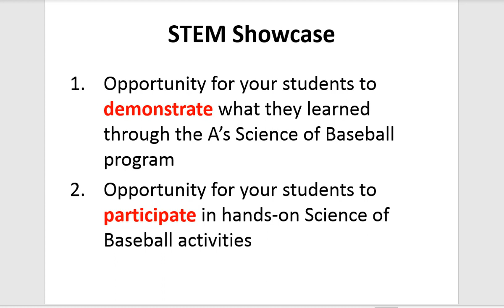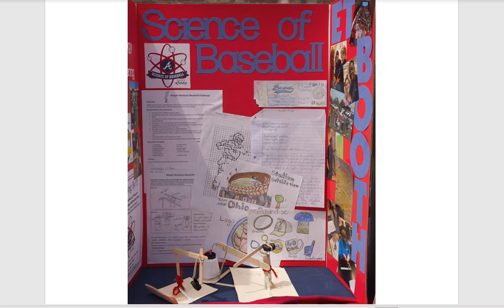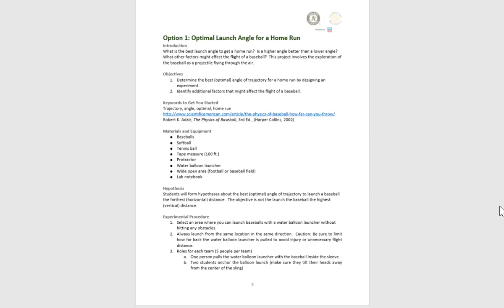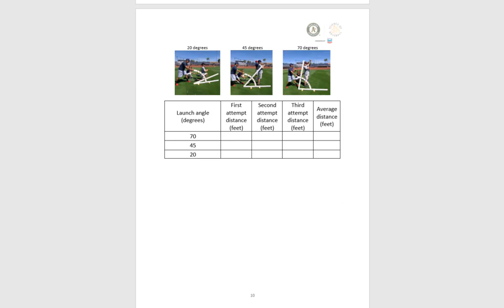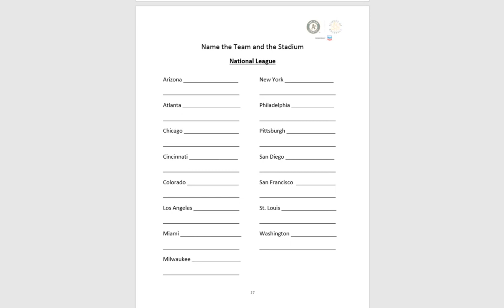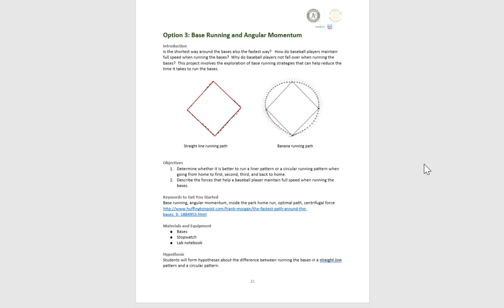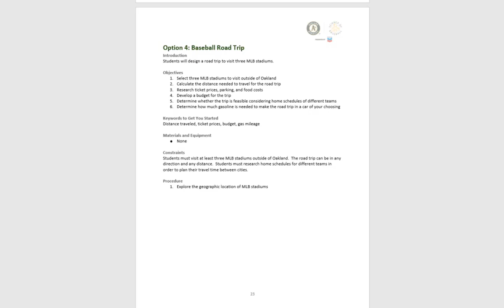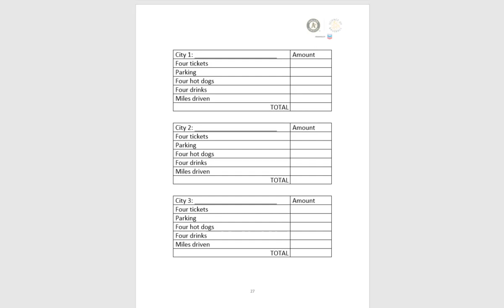A's Science of Baseball STEM Showcase Webinar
This webinar provides teachers and students with guidelines and project ideas for the Oakland Athletics STEM Showcase.  The event is part of the A's Science of Baseball program that is made possible by Chevron.